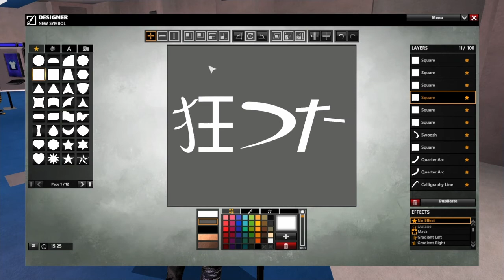APB Reloaded Japanese Emblem